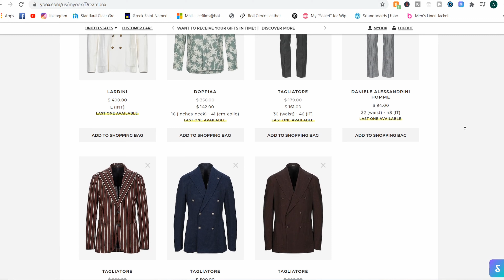ONE EASY TRICK to Finding Your STYLE FAST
I have found ONE EASY TRICK to FINDING YOUR STYLE FAST and we're going to try it out today!

💬 Let’s connect